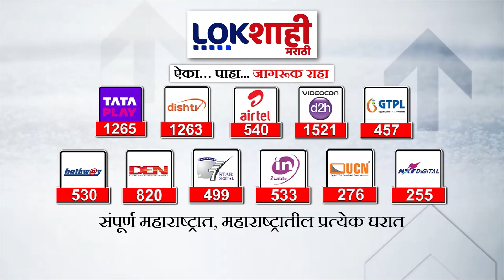Narayan Rane on Manohar Joshi : नारायण राणेंनी सांगितली मनोहर जोशींसोबतची एक जुनी आठवण, म्हणाले?